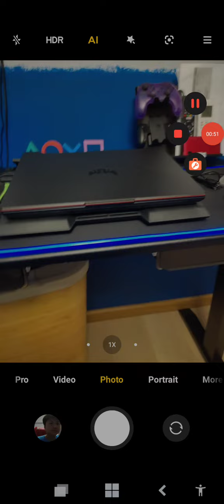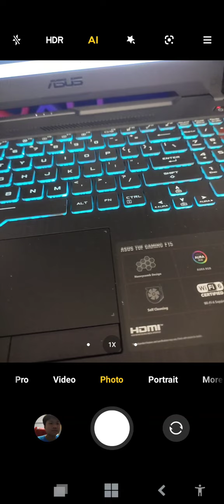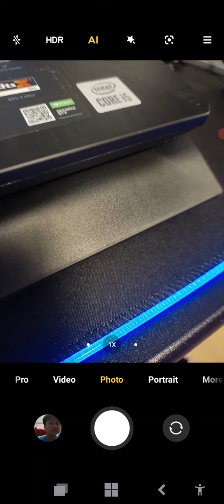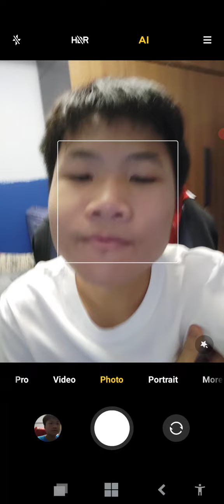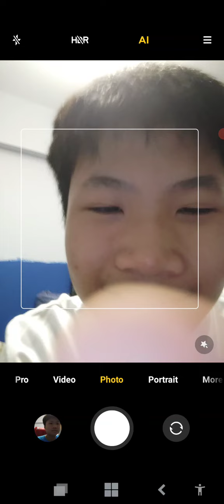[ENGLISH/SINGAPORE/USA] MY NEW PC GAMING SETUP TOUR 2022 😊💙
So Do You Have Fun With My New PC Gaming Setup Tour 2022 😊💙😎

Anyway Have A Great 😊💙👍 Thursday Everyone 😊💙